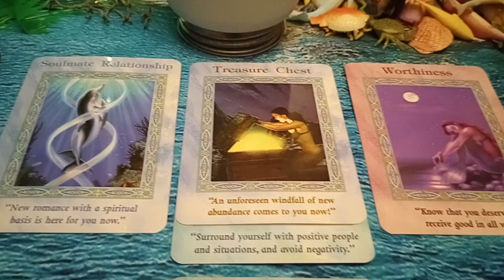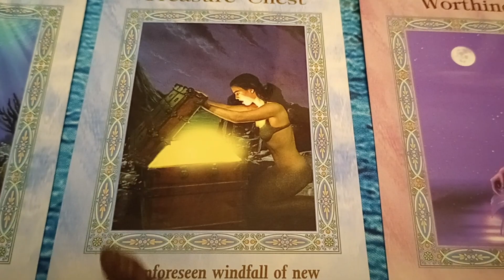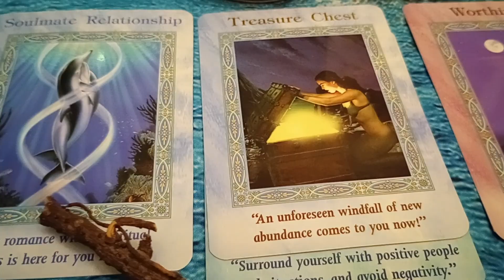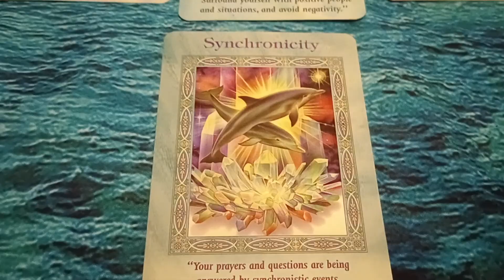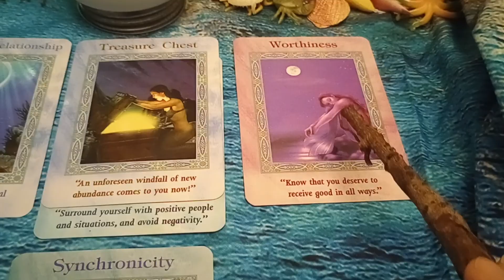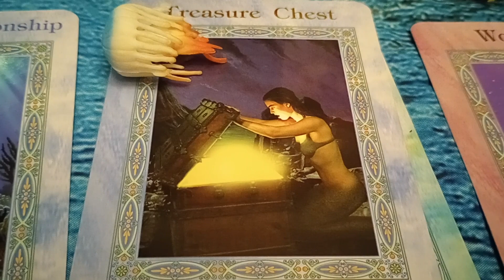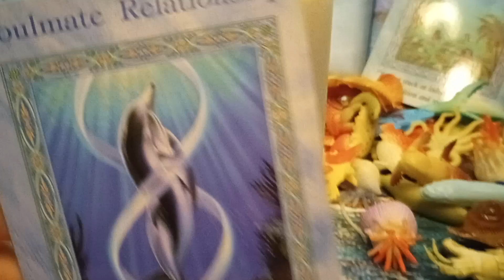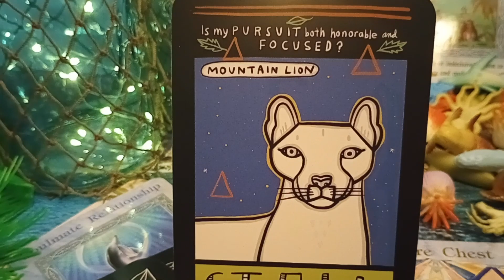v | ✨ Fortunate !💥🌿 - Lavender Sky Panther - 11.08.23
Let's have some fun with the cards today... which are selected in loving, connected, beautiful Spirit. Perhaps there is a message, phrase, story, word, color, number, or just a feeling or energy coming through in the reading that is meant for you... whenever you find this. If not, no worries. Enjoy!🌞💖✨

This is a general reading - for the collective this time... Looking at past, present, future energies, along with undercurrent + overarching energies. And... there a few bonus messages following.

Some cards used in this reading are [Author last name / Illustrator(s) or photographers' last name(s)]:
1) Magical Mermaids and Dolphins Oracle [Virtue / Various]

Bonus cards for All from:
2) Spirit Animal Wisdom [Wright / Strange]
3) Prairie Majesty Oracle [Simons / Koenig]

P.S. - Should this yt channel get "compromised" (beyond the current yt numbers tampering) so to speak, and you wish to contact me [professional, good-intentioned]... or If you have any kind-spirited comments to share, especially if they are not posting on this channel due to yt censoring in the meantime, you can contact me at: // Otherwise, all positive, respectful comments are always welcomed in the comment section. If any of them do not post, it is due to yt's nonsensical censorship of things lately. ;)